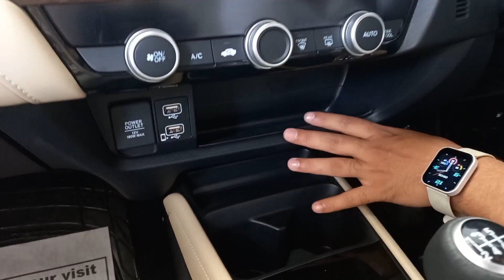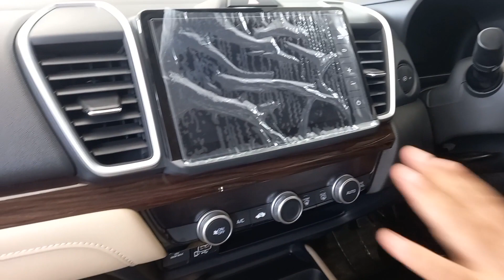लाख की गाड़ी और करोड़ों का कम्फर्ट | HONDA CITY 2022 safety comfort Bold Look No 1 Cars India 2022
5.Car cleaning cloth 6. Car fast charger 7. Car air purifier with dual charging port 8. Car perfume 9.   Car perfume 10. Bike helmet 11.    Helmet 12 waterproof camera 13 ACTION CAMERA
1. My First camera 2. My smartphone 3 . My smartphone 5. My Wire mic 6. Wireless mic 7. Wireless mic dual channel 8 . My pen drives 9. My laptop 10 . My Power bank 11. My Earphone COPYRIGHT DISCLAIMER Under Section 107 Of The Copyright Act 1976 Allowance Is Made For " fair use " For Purpose Such As Criticism, comment, news reporting, teaching , Scholarship, And Research, fair use is Permitted By Copyright Statute That might Otherwise Be infringing, Non profit, Educational or Personal Use tips the Balance in Favor Of Fair use.

car wash hydraulic lift price in india

6 airbag cars in india

autopilot car in india

best chauffeur driven cars india

car accessories

dash camera for car

gls sector 92 gurgaon

gomechanic

Xuv400

xuv400 ev